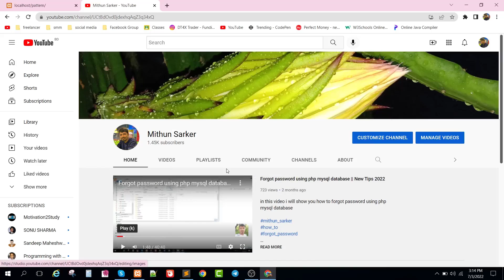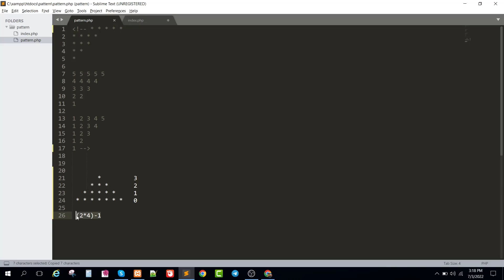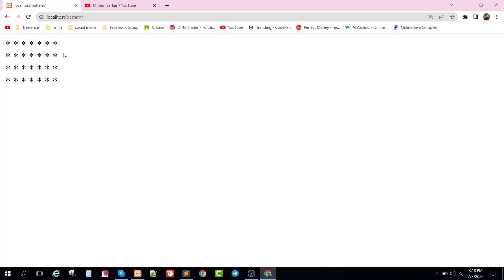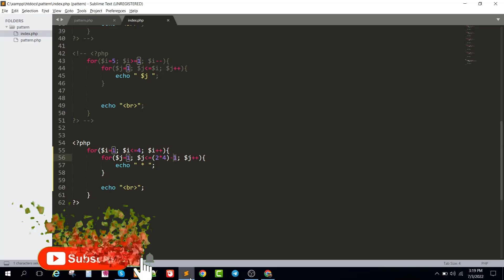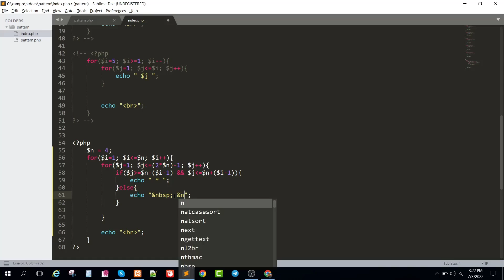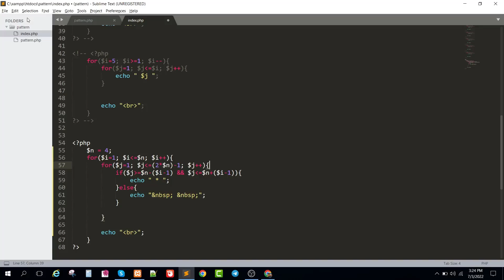pattern program using php || #3 (Pyramid Pattern)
In this video i will show you how to create pattern program using php